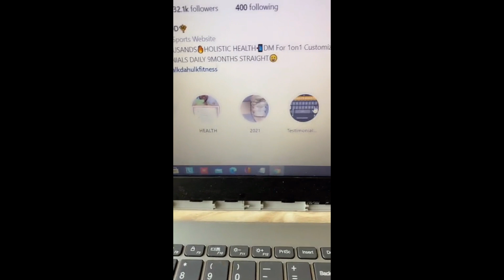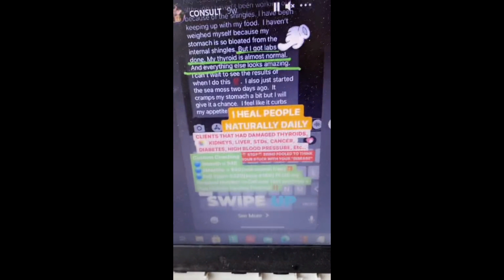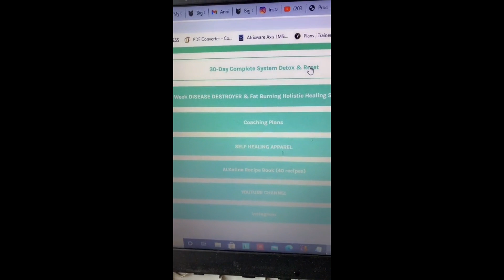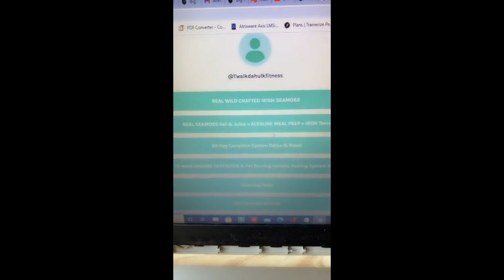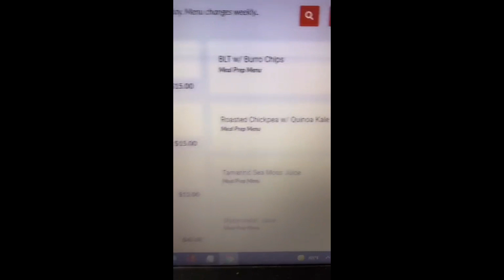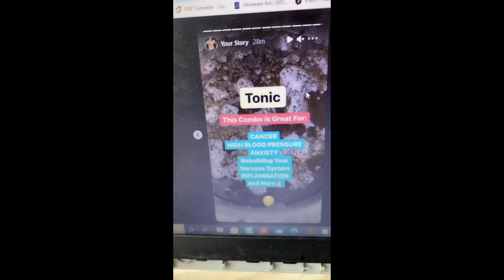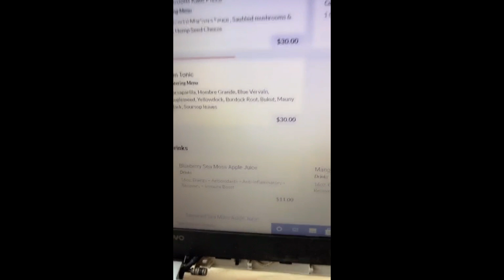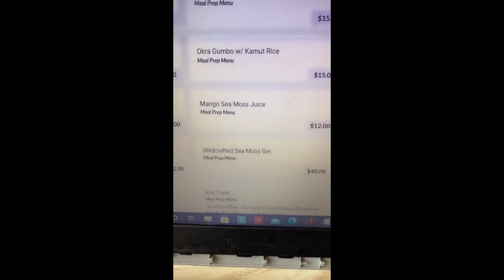PREVENT “Respiratory Issues” Natural Cure + MORE (Q&A)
POST💉JAB PROTOCOL if you have or plan on getting the SHOT⬇️

Spread the Message of SELF HEALING
Alkaholicapparel.com
Tag me in your Apparel for a Repost and Shoutout
IG and TikTok: @TwalkDaHulkFitness
PayHip.com/TwalkDaHulk for ALL COACHING PLANS

As mentioned I am now selling my own herbs, along with Alkaline vegan meal prep. So anything you need and to make sure it’s actually high quality Herbs here’s the links

The Seamoss is great for Bones, Better digestion, weight loss, and to make sure your getting your daily needs of minerals

The Iron Tonic is great for EVERYTHING
Nervous system, inflammation, anxiety, blood flow, cancer, stds, and more